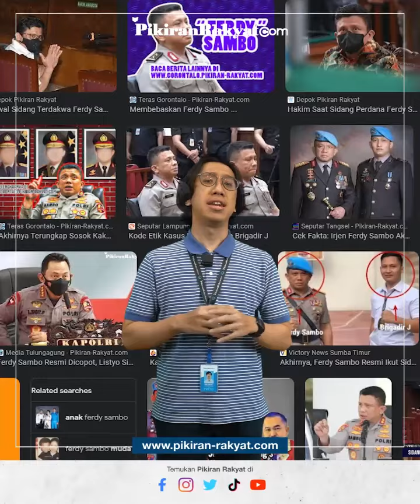siPalingKritik: MA Beri Diskon Hukuman Besar-besaran untuk Ferdy Sambo CS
Ternyata bukan cuman belanjaan aja loh yang bisa diskon hukuman juga bisa di korting yah Sobat PR.
Gimana nih menurut Sobat PR soal kasus di atas? Tulis pendapat kalian di kolom komentar yah!